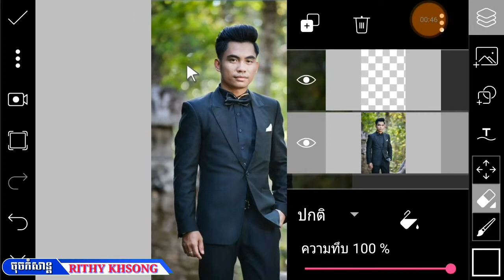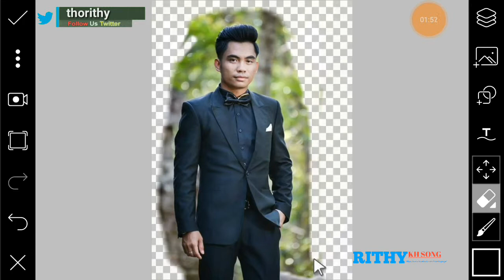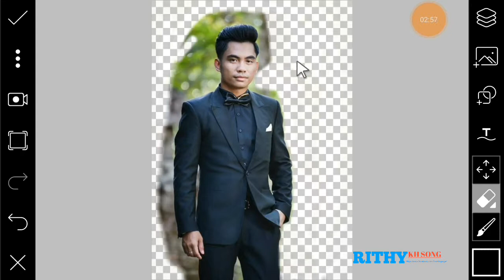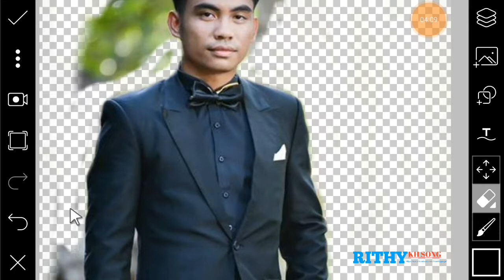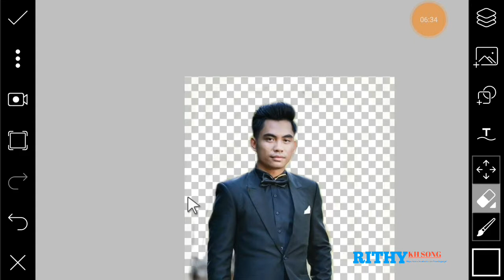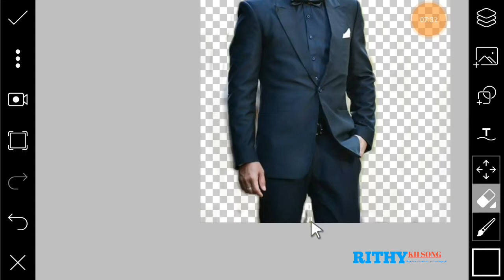របៀបកាត់តរូបភាព | how to use adobe photoshop cs5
របៀបកាត់តរូបភាពតាមទូរស័ព្ទ,
របៀបកាត់តរូបភាពច្បាស់,
របៀបកាត់តរូបភាព ដោយប្រើ photoshop,
របៀបកាត់តរូបភាព ងាយៗ,
របៀបកាត់តរូបភាព how to use adobe photoshop cs6,
របៀបកាត់តរូបភាព how to use adobe photoshop cs3,
របៀបកាត់តរូបភាព phone,
របៀបកាត់តរូបភាព video iphone,
របៀបកាត់តរូបភាព video remix